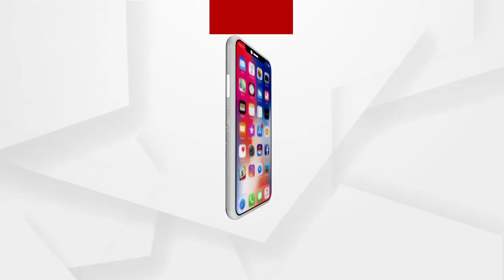BIG_BREAKING :କ୍ରାଇମ୍ କ୍ୟାପିଟାଲ !